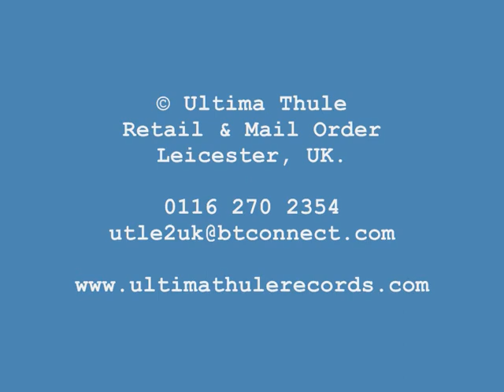Jim Tetlow - Heart Of Glass